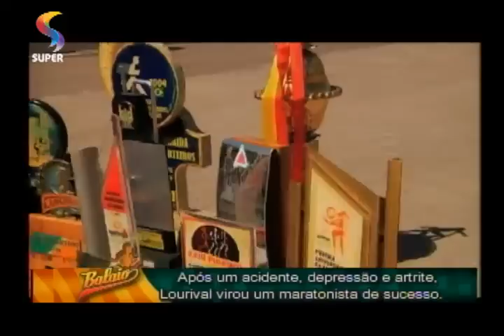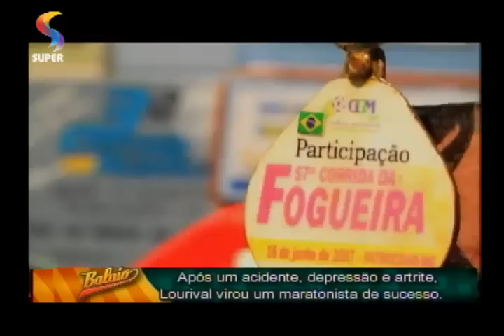BALAIO - Maratonista de 60 anos conta como escapou da morte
Atropelado por um ônibus, Lourival Gomes sofreu traumatismo craniano e ficou em coma durante sete dias.
Programa BALAIO.
REDE SUPER